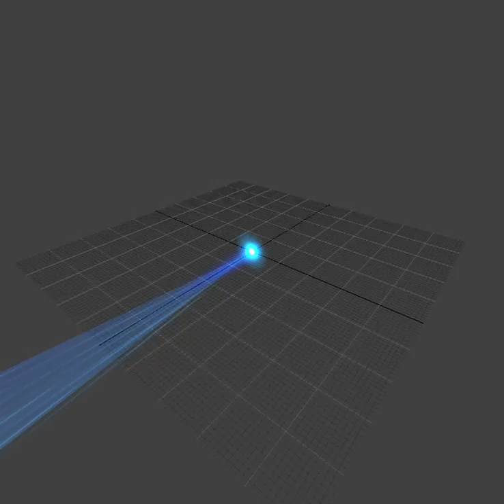FxTool 2017 03 22 01 45 10 92